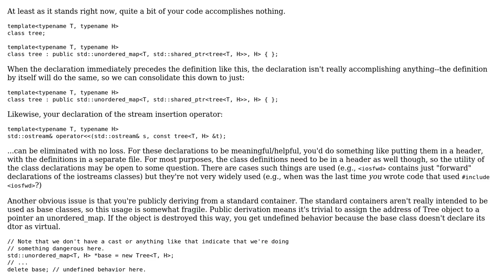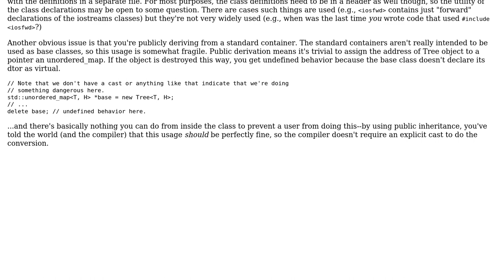Code Review: Tree implementation for unordered keys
With thanks & praise to God, and with thanks to the many people who have made this project possible! | Content (except music & images) licensed under CC BY-SA | Music | Images & others | With thanks to user Michael Conlen user Jerry Coffin user Jamal and the Stack Exchange Network Trademarks are property of their respective owners. You are responsible for your own actions.